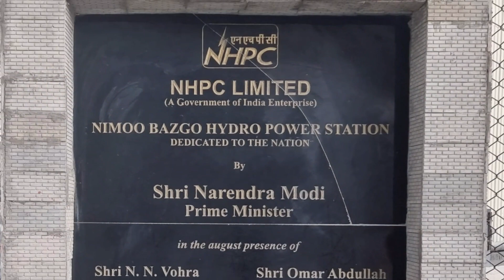15 May 2022